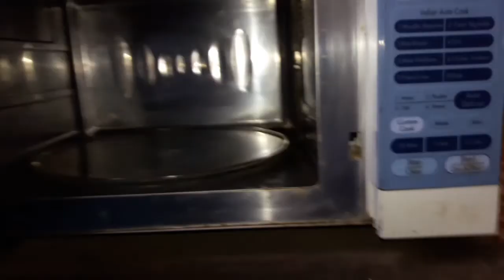My Bengali Blog | Daily Life Vlog | Day In My Life | Making Simple Lunch |Washing Pet's Bed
MY BENGALI BLOG/ DAILY LIFE VLOG/ DAY IN MY LIFE/ MAKING SIMPLE LUNCH/
WASHING  PET'S BED/

Bangla blog |Morning to night routine life with cleaning tips and easy meal ideas | Making simple lunch menu | Mix vegetable and fish curry |Making white curd within two hours|  Washing pet's bed |Cooking recipes | Home decor ideas| Indian family blogs | Youtuber spontaneous life blog| Bengali blogger daily routine life blog | Indian youtuber blogs | Daily bangla blog |

Hii all welcome back to channel Spontaneous Life | me ranu guha a Bangla Blogger who share my daily routine life |cooking recipes | cleaning tips along with gardening which is my passion | this is my blogging channel Spontaneous Life where I show you everything about my lifestyle |making easy lunch with simple recipes |

Thank you all for stopping by and enjoying my family blogs where I show you  breakfast recipes and easy meal ideas ! dinner recipes!  cleaning tips and gardening which is my passion!  please Like,Share, Comment and Subscribe by becoming a part of my small YouTube family... which is absolutely free... but it matters a lot to me...

Music Courtesy In This Video
Weekend Coffee
Music  Snowman  (2.10)